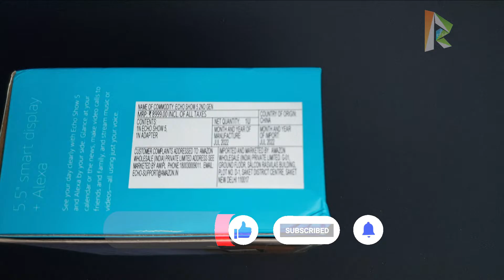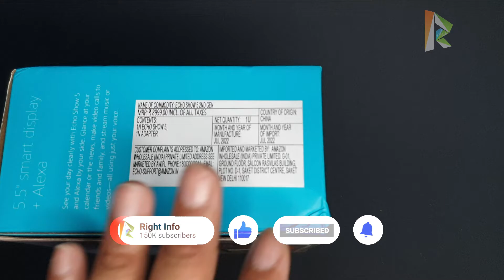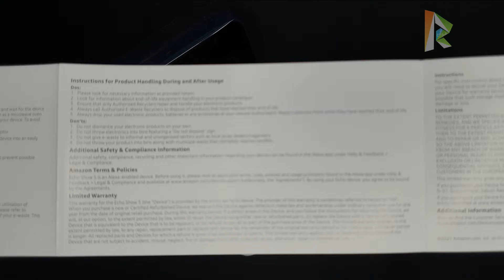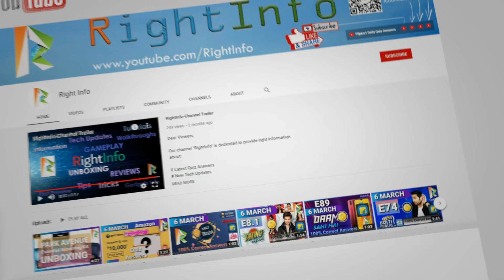Amazon Echo Show 5 Alexa Quick Unboxing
👉🏼 NOTE !

👉🏼 NOTE !

Topics Covered:
RightInfo,
Right Info,
guess what? answers today,
guess what? correct answers,
8 JAN 2022 answers,
Flipkart GUESS WHAT Game winning Trick,
How to win Flipkart Guess What game,
How to win guess what,
Flipkart game,
Flipkart game winning trick,
Flipkart Guess What,
Flipkart Guess What Answer today,
today guess what Answer,
how to score high in guess what,
GUESS what Answer today,
Flipkart game show,
Flipkart all game winning Trick,
Guess What game Flipkart's,
Guess what? answers,
8 JAN 2022,
indian special,
Movies Special,
Guess what movies special answers today,